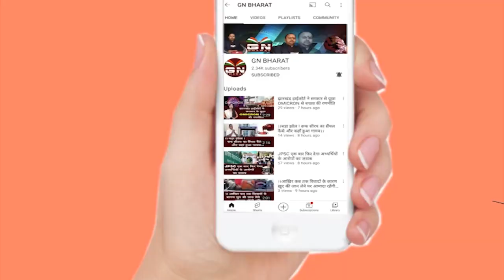पूजा सिंघल का काला कमाई का फिर बड़ा खुलासा, ED की छापेमारी में फिर मिला भारी मात्रा में मिला Cash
पूजा_सिंघल का काला कमाई का फिर बड़ा खुलासा, ED_की_छापेमारी में फिर मिला भारी मात्रा में मिला